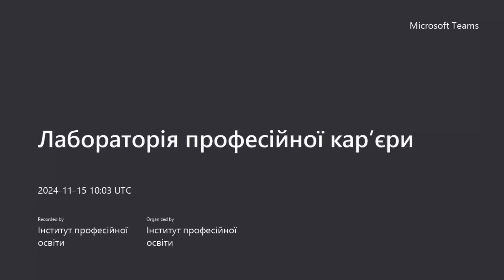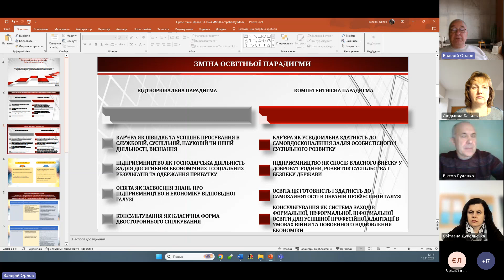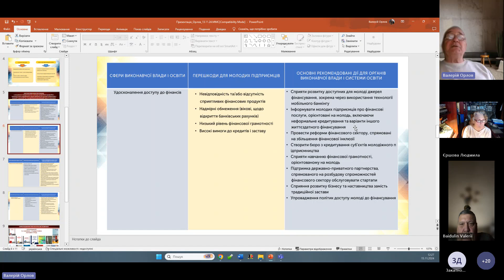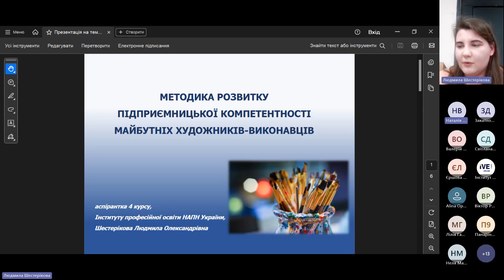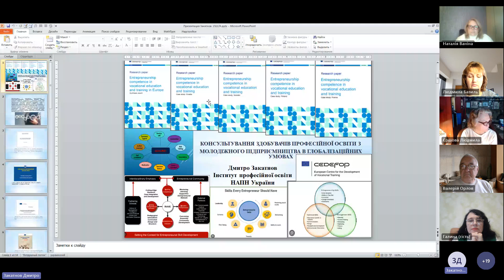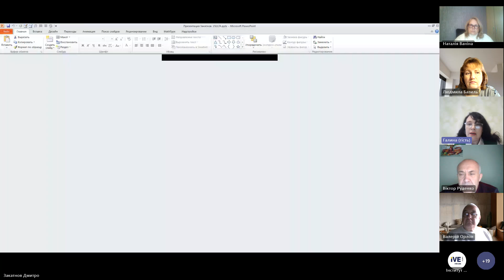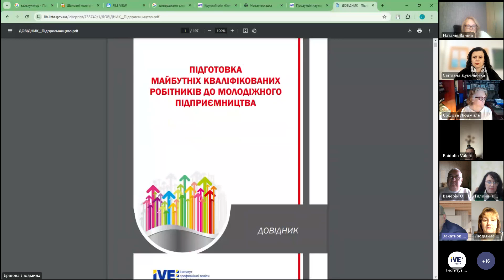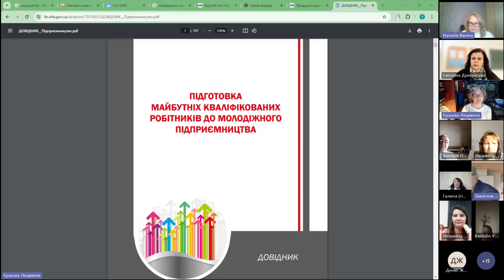Консультування з молодіжного підприємництва у закладах професійної освіти в умовах воєнного стану...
Круглий стіл «Консультування з молодіжного підприємництва у закладах професійної (професійно-технічної) освіти в умовах воєнного стану та повоєнного відновлення України»

До участі у круглому столі запрошуються:
науковці, педагогічні працівники закладів професійної (професійно-технічної), фахової передвищої та вищої освіти, працівники навчально(науково)-методичних центрів (кабінетів) професійно-технічної освіти, соціальні партнери, роботодавці, а також усі, хто досліджують питання розвитку молодіжного підприємництва

ПИТАННЯ ДЛЯ ОБГОВОРЕННЯ

Молодіжне підприємництво як напрям кар’єрного зростання майбутніх фахівців в умовах воєнного стану та повоєнного відновлення економіки України.

Особливості організації та здійснення консультування з молодіжного підприємництва в закладах професійної (професійно-технічної) та фахової передвищої освіти.

Підготовка педагогічних працівників до здійснення консультування з молодіжного підприємництва.

Центри кар’єри і консультування з молодіжного підприємництва: зміст, завдання, форми і методи діяльності.